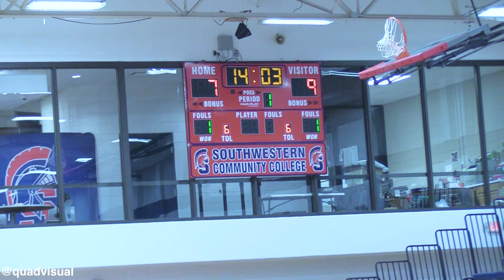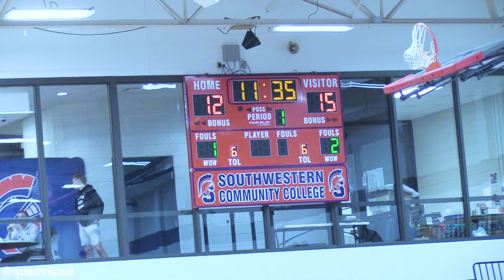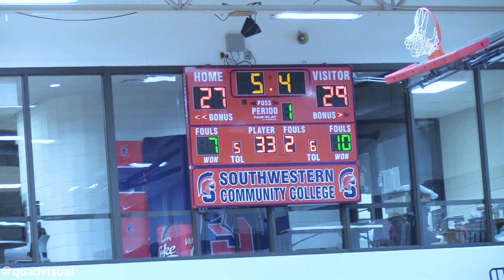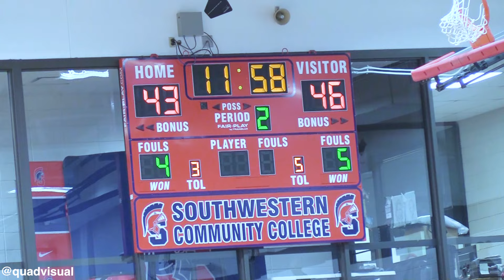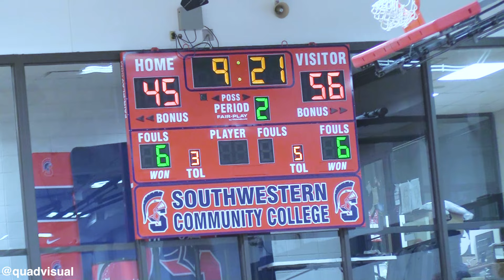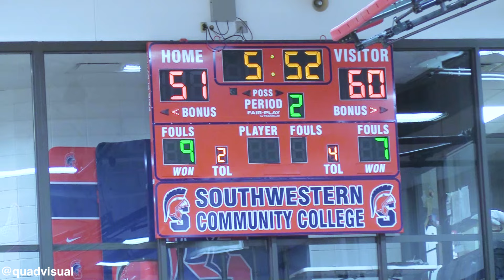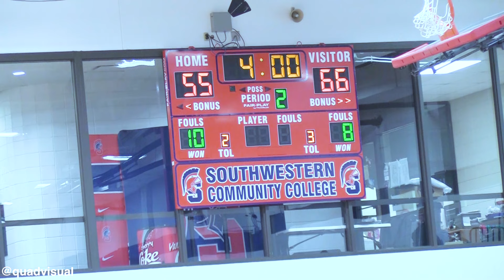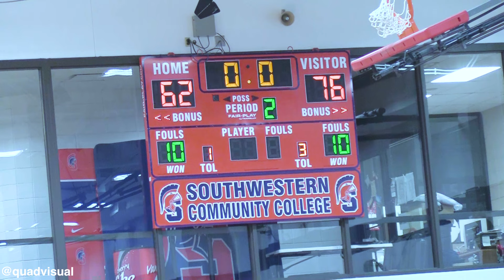Ellsworth vs DMACC NJCAA DII Region XI Semifinals!!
D2 NJCAA Region 11 Semifinal Basketball Game
Ellsworth CC Panthers vs DMACC Bears @ Southwestern Junior College
3/3/2024